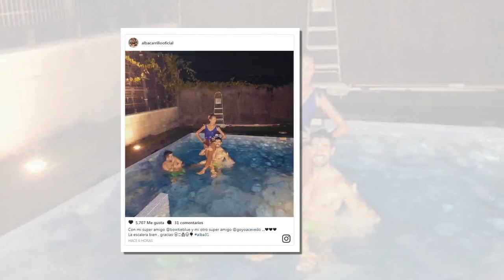El cumpleaños de Alba Carrillo: fiestón con amigos, con chapuzón incluido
El cumpleaños de Alba Carrillo: fiestón con amigos, con chapuzón incluido... y con la persona 'que le ha devuelto la sonrisa'